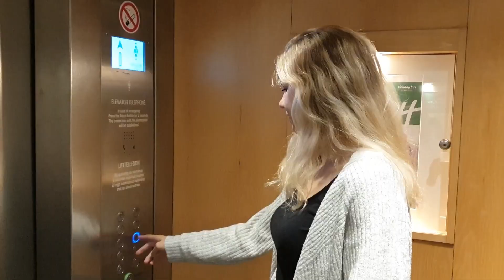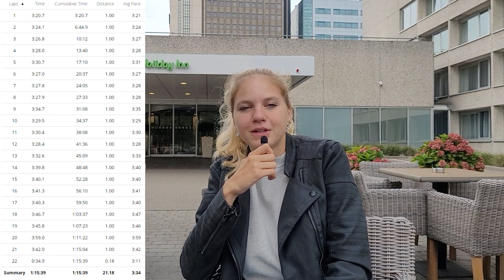Mon tout premier SEMI-MARATHON à Eindhoven. Objectif 1h17 ou mieux ?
Dans cette vidéo, je vous emmène sur mon tout premier Semi-Marathon à Eindhoven. Le parcours est décrit comme extra plat, large et attrayant et avec peu de relance, ce qui devrait conduire à un bon temps. Il y a de plus un soutien enthousiaste des spectateurs et une ambiance très animée dans le dernier km.